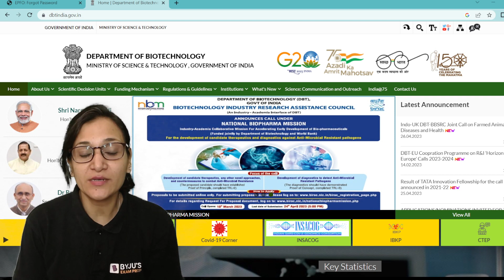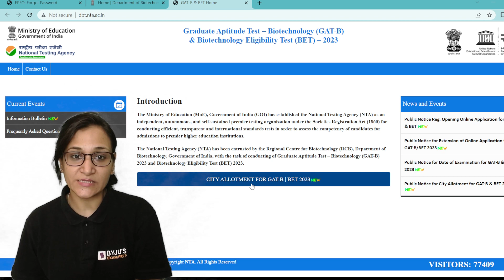GAT-B/ BET 2023 Advance City Intimation Released | GAT-B 2023 City Intimation Slip Download | BYJU'S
Watch this Video For:
👉CSIR NET  Notification 2023
👉CSIR NET 2023 Notification
👉CSIR NET JRF 2023
👉SET 2023 VACANCIES
👉 CSIR NET EXAM ELIGIBILITY
👉CSIR NET Syllabus

BYJU'S Exam Prep for CSIR NET Online Coaching is a one-stop destination for all aspirants who are appearing for the CSIR NET Exam 2023. It includes CSIR NET Paper A, B & C Live Classes, Mock Tests, Previous Year Papers, Live Quizzes and much more.

Ace CSIR UGC NET Exam Through LIVE Classes & Notes

Talk to our Counsellor, Enrol for LIVE Video Lectures & Best Online Courses for CSIR NET Exam Here:

csir,csir net,csir net 2023,csir net exam, jrf 2023 csir net jrf 2023, jrf preparation 2023
csir net paper 1, csir net classes, csir net preparation, jrf preparation, jrf marathon
byjus exam prep jrf, byjus exam prep csir, csir net 2023 preparation, life science preparation
csir net syllabus, csir net online preparation, jrf online preparation, csir net jrf 2022
csir net previous year question paper, csir net jrf previous year paper, csir net question paper, csir net mock test, csir net online coaching

100+ Students Qualified CSIR NET 2022 Exam Through BYJU’S Exam Prep Till Date, Watch out for Their Success Journey Here

Clear the CSIR NET 2023 Exam with BYJU'S Exam Prep CSIR UGC NET Youtube Channel. Get all updates on CSIR NET Exam Pattern, Syllabus and Preparation Strategies to enhance your performance in the CSIR NET Exams. BYJU'S Exam Prep CSIR NET is the most comprehensive exam preparation platform for CSIR NET Exams.

gat b exam preparation
gat b previous year question paper
gat b 2023
gat b form fill up 2023
gat b exam
gat b exam preparation 2023
gat b syllabus 2023
gat-b exam eligibility
gat-b
bet exam
gat-b cut off 2022
gat-b exam kya hota hai
gat-b preparation books
gat-b exam syllabus
gat-b classes
gat b 2022 question paper
gat b preparation
gat b admit card 2023
gat b application form 2023